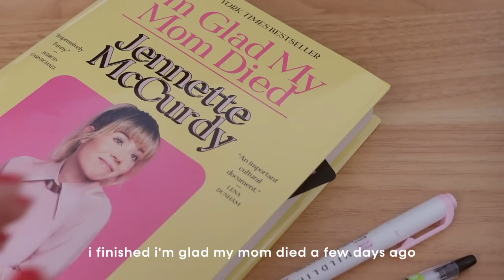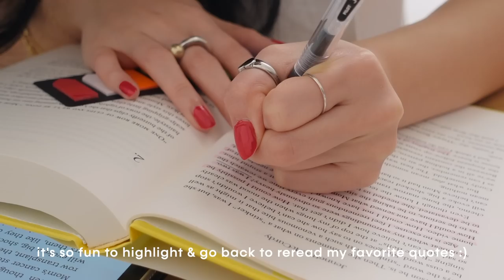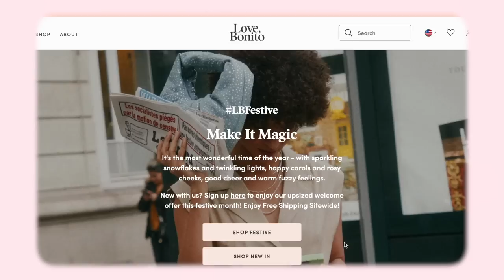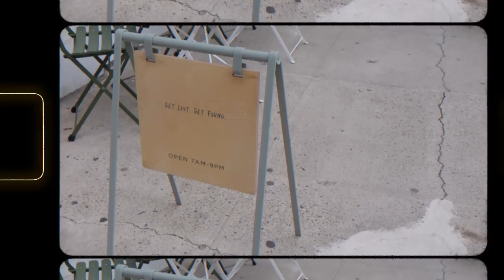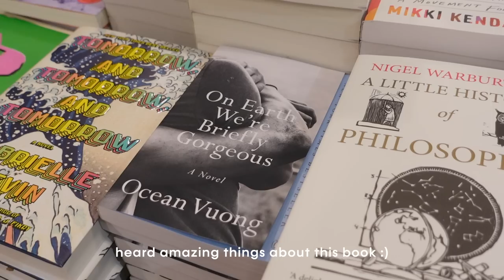living alone vlog 🧸💗 blackpink concert, cafe visits, cozy holiday season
New customers who join the LBCommunity+ will also receive a $15 off welcome gift card (with min. spend $40), from now until the end of the year, December 30th.

˖✧ mentions  ✧･ﾟ
→ marshall headphones
→ i'm glad my mom died
→ annotation tabs

˖✧  equipment  ✧･ﾟ
↳ camera: sony zv-1
↳  iphone 12 pro
↳ edited w/ final cut pro x & procreate

0:00 intro
0:11 a slow morning
2:14 clothing haul
3:37 blackpink concert!!
6:46 hotpot + decorating the tree
9:16 working at a cafe
10:58 book shopping